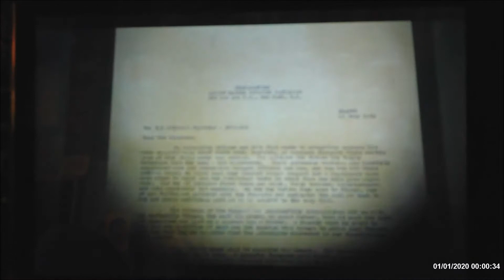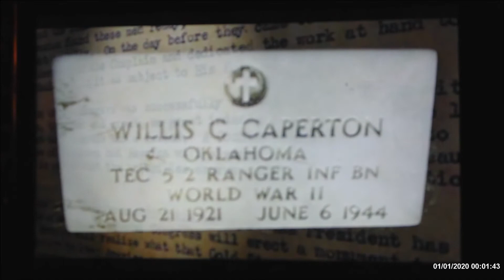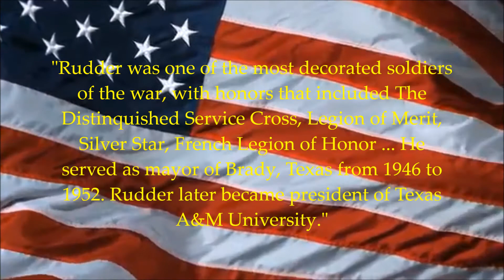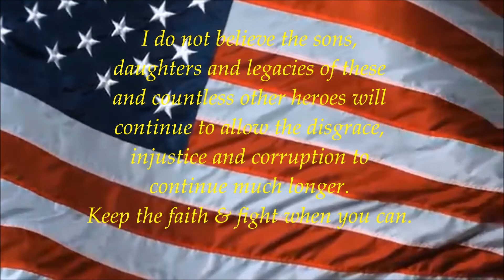Why MVTV Believes America's Enemies Will Fall -Per Lt. Col. James Rudder, U.S. Ranger (posthumously)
Throughout the eruption and rising insanity of late, an ember of confident ... faith (?) always smouldered. Mostly ill-defined but an essential surety it will begin to stop ... then reverse as enough get fed up with the aberrations, disgraces and all-out attempts to destroy traditional values, basic society and America itself. A portion of this documentary (Amazon Prime viewing) "D-Day at Pointe-De-Hoc," seemed to tell it best. Lt. Col. James Rudder was commanding some of the WWII Infantry Rangers that did the daring cliff-climbing assaults.